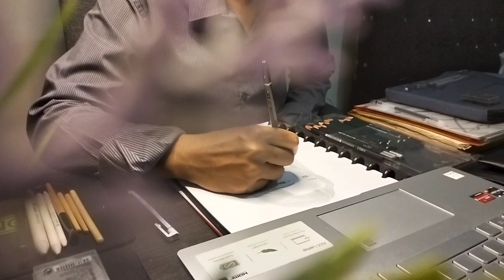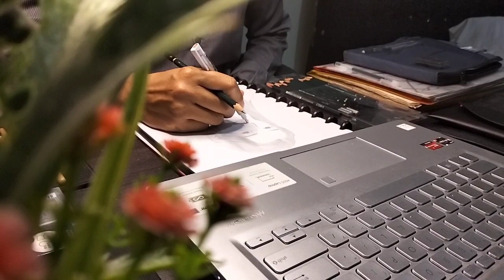How i learn to sketch fanart of Lee Yongbok, Felix from Stray Kids KPOP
How i learn to sketch Lee Yongbok, Felix from Stray Kids KPOP
i choose Felix this time to skecth. i still learning, i hope  you like it.

Thanks to you who have been watched my video and supported me.
Lin' Art.Licious